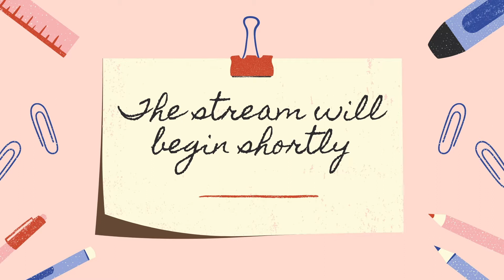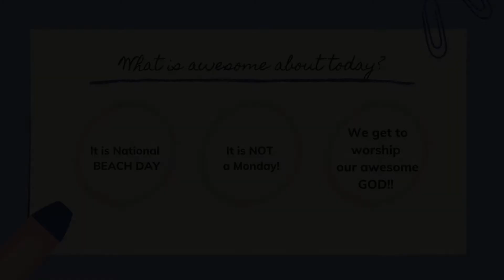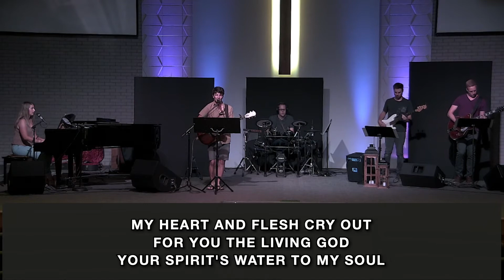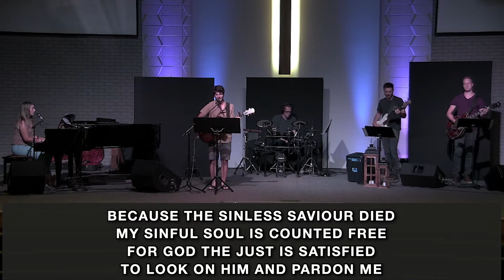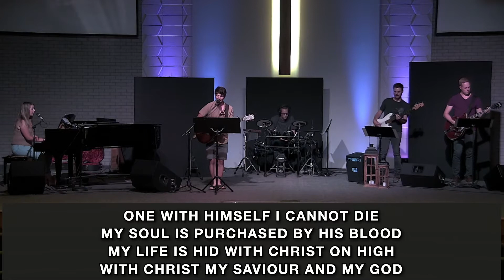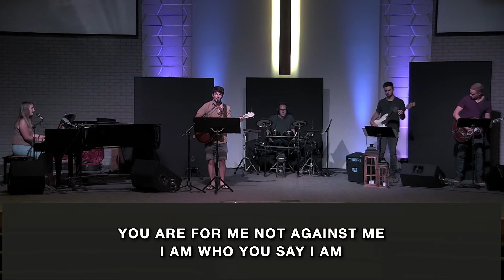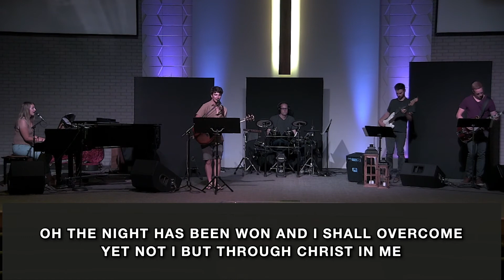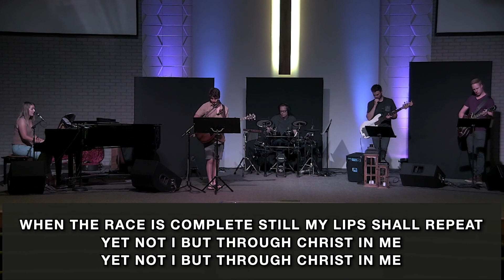Aug 30 2020